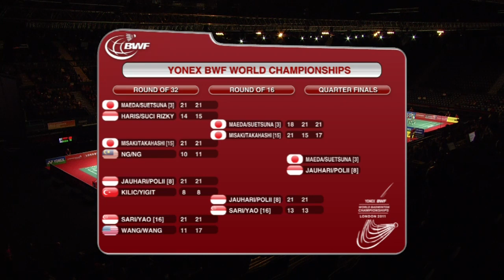R16 - WD - M.Jauhari/G.Polii vs S.M.Sari/L.Yao - Yonex BWF World Champs '11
Event: Yonex BWF World Championships 2011 Round 16
Date: 11 August 2011
Venue: London
Players:  Meiliana Jauhari/Greysia Polii [8] vs Shinta Mulia Sari/Lei Yao [16]
Category: Women's Doubles Welcome to BadmintonWorld.TV, the official Badminton World Federation channel bringing you live, catch-up and delayed streaming of the major events on our calendar such as the MetLife BWF World Superseries and the BWF World Championships. You will also find official highlights, badminton news and features.